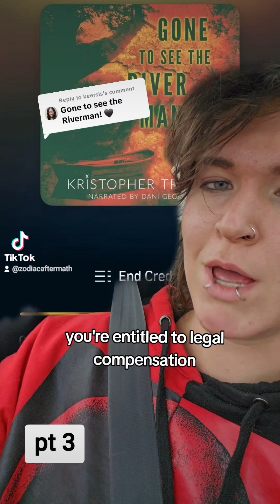Gone To See The River Man - Pt 3